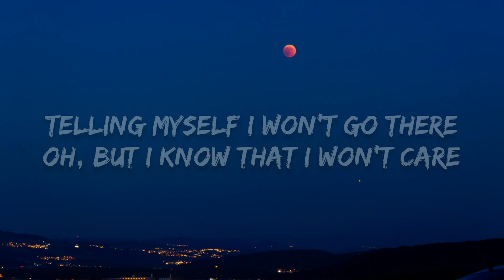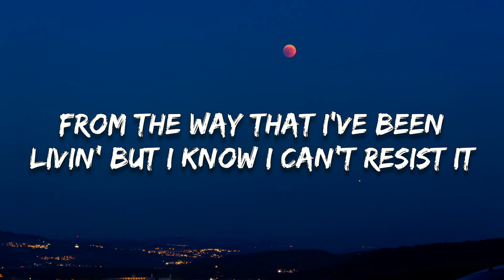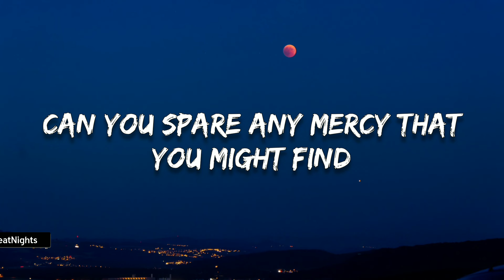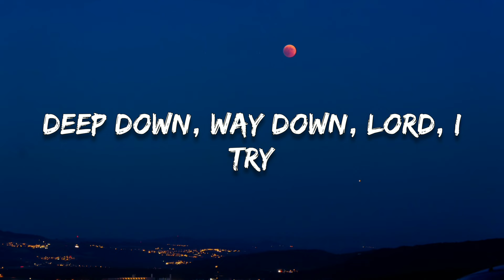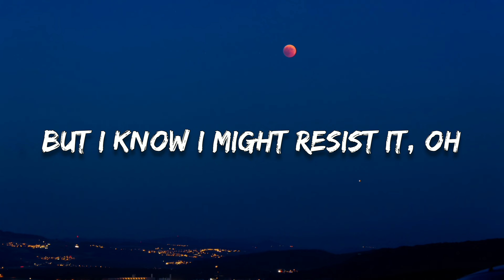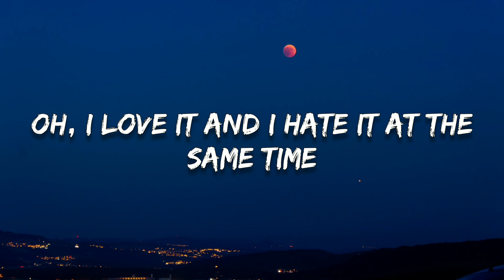David Kushner - Daylight (Lyrics)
🔸Follow HeatNights